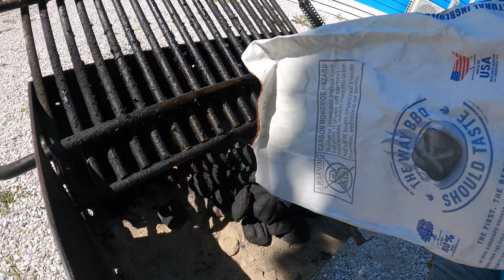I BRUNG the KAYAK to the SALTWATER for a NEW SPECIES of FISH{CATCH+CLEAN+COOK} THEY WERE DELICIOUS!!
got a chance to roll out to the Chesapeake bay and try to catch some new species and we did just that with a totally different type of technique than im used to it was so much fun and dangerous at the same time !! man do these fish taste good cant wait to go get some more !! hope you enjoy the vid and as always KEEP THEM LINES WET CUZ ITS ALL ABOUT THE HOOKSET !

(54) Gone fishing 804 - YouTube

              Gonefishing804

                       gonefishing804

                    gonefishing804

CAMERA GEAR
VLOG CAMERA

GO PRO

GO PRO ACCESORIES

SANDISK MEMORY CARD

RODE VIDEO MICRO

LURES

MEGABASS 110+1

WHOPPER PLOPPER 110

6TH SENSE LURES

STRIKE KING RAGE SWIMMER

STRIKE KING STRUCTURE BUG

Z MAN CHATTERBAIT

WHOPPER PLOPPER 110

6TH SENSE CRANKBAIT

LUNKERHUNT PROP FROG

CRAPPIE SLIDER

STRIKE KING SPINNERBAIT

ZOOM SUPER FLUKE

STRIKE KING WHITE CRANK

WHOPPER PLOPPER 75

z man finesse worms

TECKEL MARACKER FROG

BOOYAH SPINNERBAIT

NAKED RAGE BLADE

RODS
ABU GARCIA VERITAS

LEWS AMERICAN HERO REEL

SHAKESPEARE AGILITY ROD

ABU GARCIA BLACK MAX

MACH ONE BAITCAST COMBO

ABUGARCIA LIKE IKE ROD

LINE
P LINE COPOLYMER

P LINE FLUROCLEAR

POWER PRO